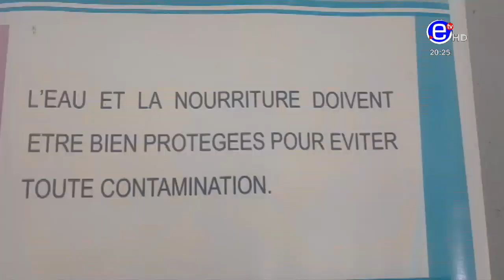JOURNAL 20H DU MARDI 06 AOUT 2019 - ÉQUINOXE TV